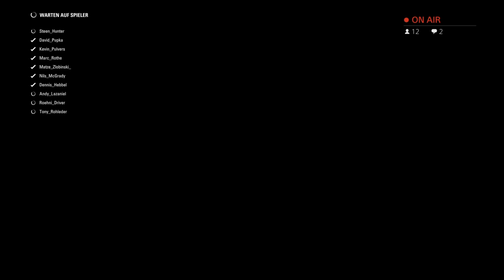F1 | S13/R6 | Silverstone, GROSSBRITANNIEN